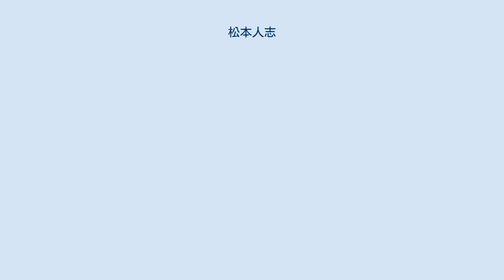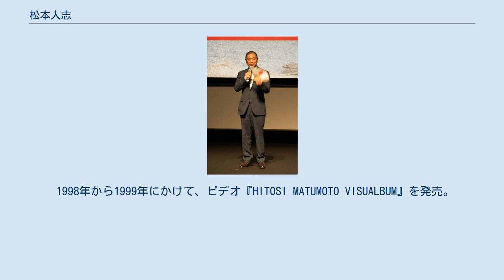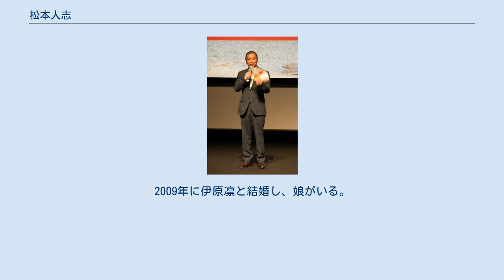松本人志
松本 人志（まつもと ひとし、1963年〈昭和38年〉9月8日 - ）は、日本のお笑いタレント、漫才師、司会者、映画監督、作家、コメンテーター。
 お笑いコンビ・ダウンタウンのボケ、ネタ作り担当。
相方は浜田雅功。
愛称は松っちゃん（まっちゃん）。
妻は元タレントの伊原凛。
吉本興業東京本部所属。
（ペンや箸を持つ時は）左利き。
尼崎市立潮小学校、尼崎市立大成中学校、兵庫県立尼崎工業高等学校機械科卒業。
小・中学校の同級生には相方の浜田雅功の他に、放送作家の高須光聖がいる。
小・中学校時代のあだ名は、まっつん。
 小学生の頃、父がうめだ花月の招待券を仕事でもらってくるようになり、家族で通うようになった。
これがお笑いとの出会いであり、それを機にお笑い芸人に憧れるようになった。
「その頃ぐらいから、だんだん性格変わってきた。ずっと暗い子供やった」と語っている。
 小学四年生の頃、友人の伊東・森岡と3人で、トリオ「コマ第三支部」を結成。
鉄ゴマ・木ゴマ・プラスチックゴマとそれぞれ名前を付け、漫才を披露していた。
その後、伊東と二人で漫才やコントをしていた。
初めてコントに挑戦した際は「びっくりするぐらいスベった」という。
 中学生の頃、伊東と浜田と3人で遊ぶことが多かったが、ある日、伊東と浜田が喧嘩したことがあり、喧嘩が終わった後、浜田が歩いてきて、「まっつん、もう行こうや」と言われ、浜田のほうについて行った。
「あの時は伊東より浜田を選んだっていうか……（中略）まあ、伊東とね、もしずーっと一緒にいたとして、伊東ともし一緒に吉本入ってたら俺はどうなってたんやろうとか考えてみるとね――その以前に、まず伊東と二人でやってると吉本には入ってなかったと思うんですよね。浜田は行動力ありますよね。（中略）「吉本に入ろうや、行こうや」って、結局僕のケツ叩いてたのはあいつなんですよ。
だから伊東とやったら、そうはなってなかったと思うんですよね……」と語っている。
 1982年に小・中学校の同級生だった浜田雅功とコンビを結成し、共に吉本総合芸能学院の1期生として入学した。
当初はコンビ名を決めずに活動していたが、1983年にコンビ名をダウンタウンに決定。
関西で活動した後、1988年に『夢で逢えたら』で東京進出。
 1993年から1995年にかけて、『週刊朝日』に自身のエッセイ（「オフオフ・ダウンタウン」）を連載し、『遺書』及び『松本』として単行本化された。
それぞれ250万部、200万部を売り上げ、1995年の単行本年間売上で1位・2位を独占した（トーハン調べ）。
 1994年にライブ『寸止め海峡（仮題）』、1995年に『松風'95』を開催。
『寸止め海峡（仮題）』は入場料1万円で行われたコントライブで、松本のほか、今田耕司、東野幸治、板尾創路が出演した。
『松風'95』は日本武道館で行われた客が値段を決める料金後払い制で写真にコメントを言う「写真で一言」のみのライブ。
 1996年、『一人ごっつ』が放送開始。
『新・一人ごっつ』、『松ごっつ』とタイトルを変えながら約2年間放送された。
1998年12月に『松本人志24時間大喜利』を放送した。
 『ダウンタウンのガキの使いやあらへんで!』『ダウンタウンのごっつええ感じ』では出演のほか、番組の企画・構成を担当した。
そのほか、『一人ごっつ』『働くおっさん人形』『モーニングビッグ対談』『人志松本のすべらない話』など、多くの番組で「企画」としてクレジットされている。
 1998年、髪型を左分けから坊主頭に変えた。
 1998年から1999年にかけて、ビデオ『HITOSI MATUMOTO VISUALBUM』を発売。
2003年にはDVD化された。
 2000年に、ドラマ『伝説の教師』に出演。
原案は松本が手掛けており、「ドラマには（友情出演以外）出ない」という姿勢だった松本の初主演ドラマである。
 2001年10月4日より、ラジオ番組『放送室』を高須と共に開始し、2009年3月28日の番組終了まで約7年半に渡り放送された。
2007年、企画、脚本、監督、出演の四役を務めた映画『大日本人』を発表し映画監督としてデビューした。
日本での公開に先立ってカンヌ国際映画祭の「監督週間」に招待された。
これに伴い、2008年の東京スポーツ新聞社主催・「第8回ビートたけしのエン...